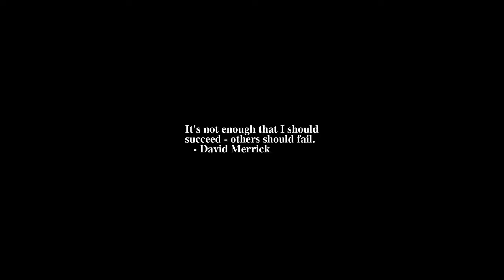Sunrise Time-lapse: Friday, July 29, 2022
On this day:
   Mussolini born, 1883
   System Administrator Appreciation Day
   Inauguration of the Arc de Triomphe in Paris, 1836
   Olsok Eve in Norway to commemorate Norway's Viking King St. Olav
   Rain Day in Waynesburg, PA
   Robert Schumann dies in Endenich, Bonn, Germany, 1856
   Darwin Show Day (NT)

Today's random fortune, quote, or snark:
Life is a healthy respect for mother nature laced with greed.